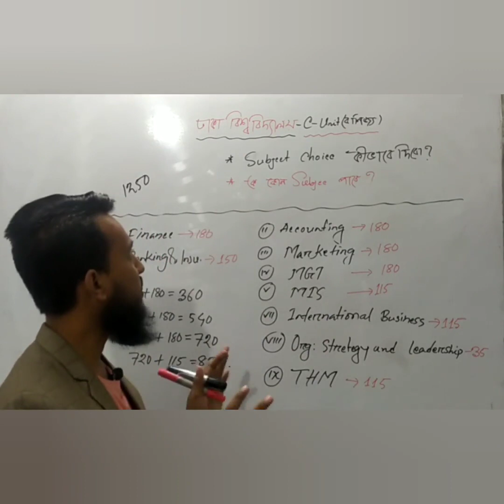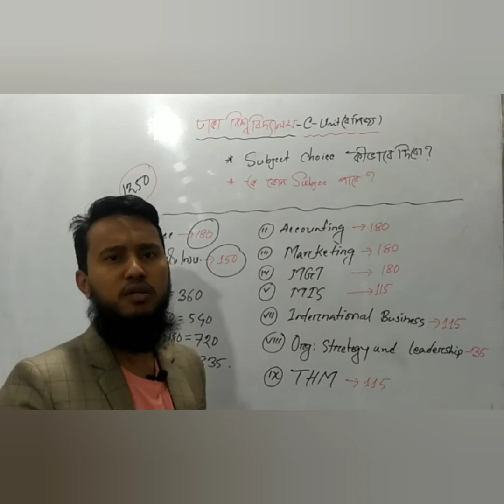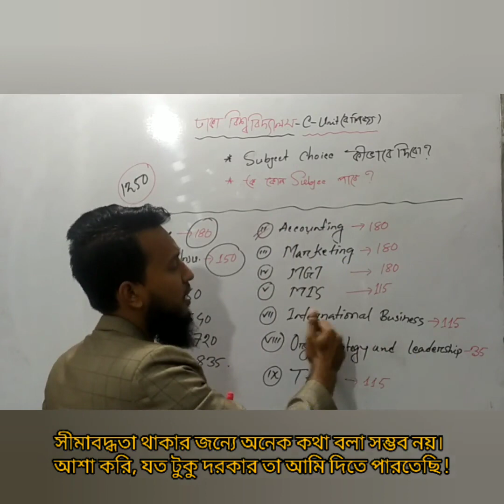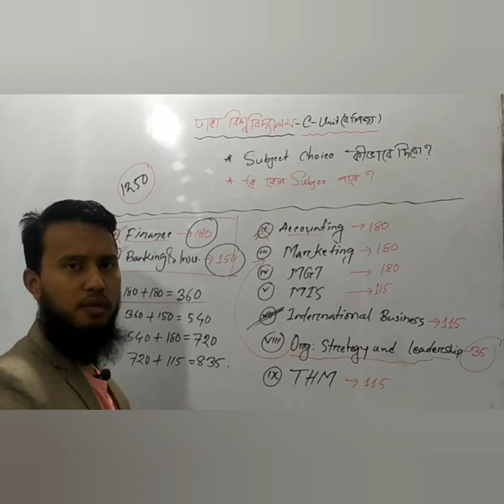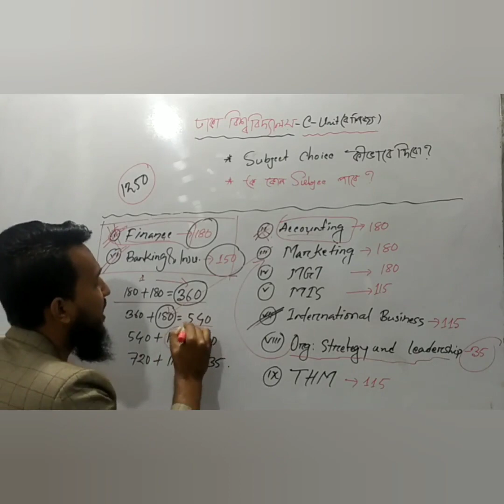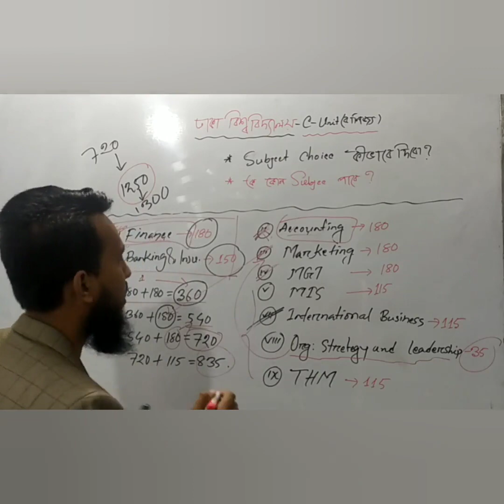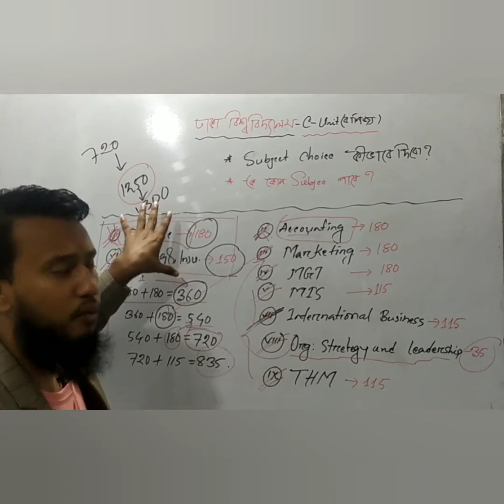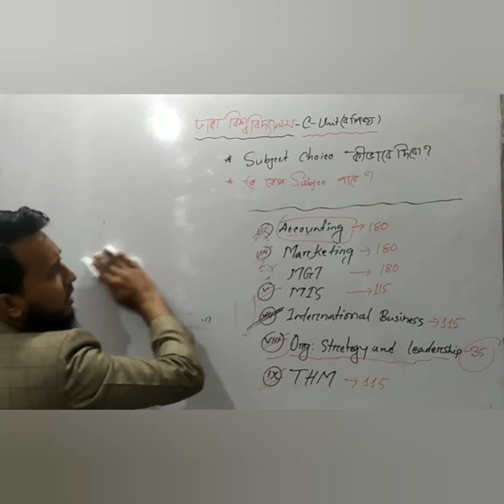DU C-unit। সাবজেক্ট চয়েস(Subject Choice ) কিভাবে দিবো ?? ঢাকা বিশ্ববিদ্যালয়।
কমার্স ওয়ার্ল্ডের সাথে যুক্ত হওয়ার গুরুত্বপূর্ণ লিংক বা মিডিয়া:
ইউটিউব চ্যালেন লিংক
২। কমার্স ওয়ার্ল্ড -এর ফেসবুক অফিয়াল পেজ
৩। কমার্স ওয়ার্ল্ড -এর ফেসবুক অফিয়াল গ্রুপ
৪। সকল বিশ্ববিদ্যালয় প্রস্তুতির বিশেষ গ্রুপ

কমার্স ওয়ার্ল্ড

ধন্যবাদ !!